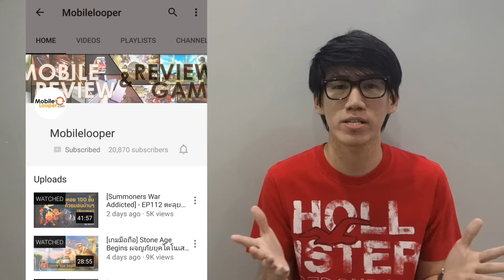ฉลองครบ 20,000 สับตะไคร้ 2,000,000 วิว มีของเล็กๆน้อยๆมาแจกจ้า(27/06/59)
ณ วันที่ 27 มิ.ย. 2559 ขอขอบพระคุณเพื่อนๆ พี่ๆ น้องๆ ทุกๆคนที่ติดตามให้กำลังใจแชนแนล Mobilelooper จนตอนนี้มียอดสับตะไคร้เกิน 20,000 ไปเป็นที่เรียบร้อย บอกเลยว่าดีใจมากๆครับ หลังจากนี้ก็จะพยายามพัฒนาผลงานให้ดียิ่งๆขึ้นไป ถ้ามีตรงไหนผิดพลาดก็กราบขออภัยมา ณ ที่นี้ด้วยครับ

หรือถ้าเพื่อนๆมีอะไรจะแนะนำหรือติชมก็สามารถคอมเม้นไว้ได้เลยนะครับ ^ ^ จะเอาไปปรับปรุงและพัฒนาให้ดีขึ้นครับ